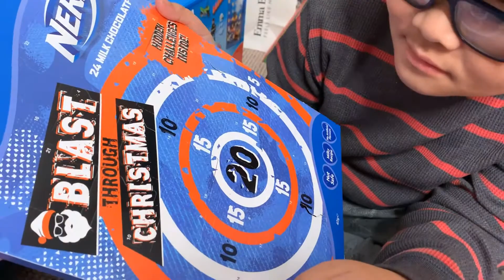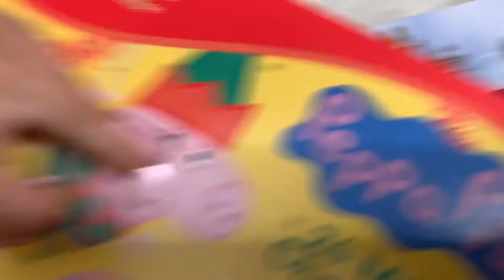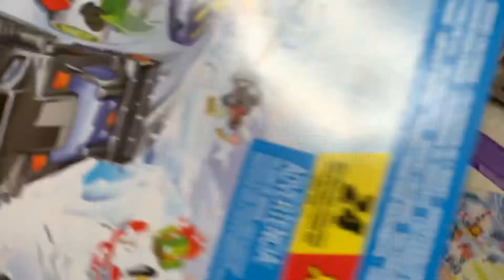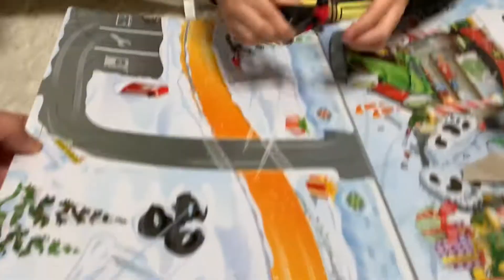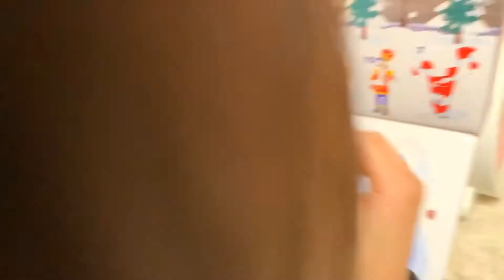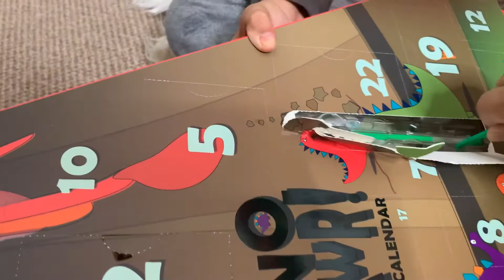DAY 4 CHRISTMAS ADVENT CALENDAR | HOT WHEELS PEPPA PIG PLAYMOBIL SURPRISE TOYS AND CHOCOLATES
Welcome to our Christmas Advent Calendar Day 4! What will be behind today's window??? Join us everyday in advent as we journey towards Christmas Day. We do hope you enjoy today's vlog 🎄🏰🎄.

BETTER HALF DOZEN